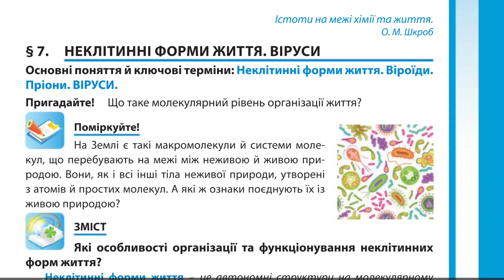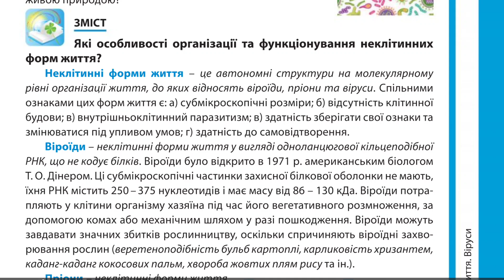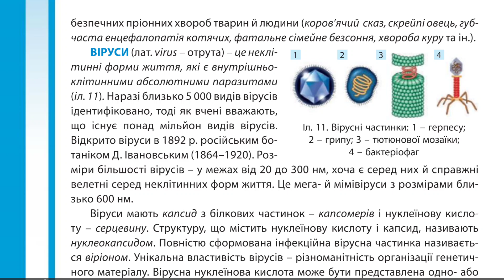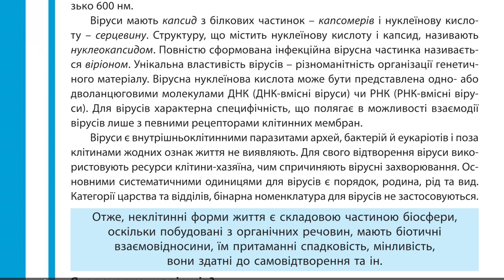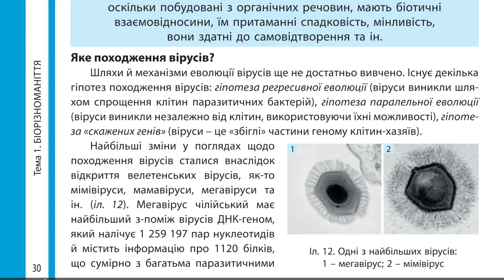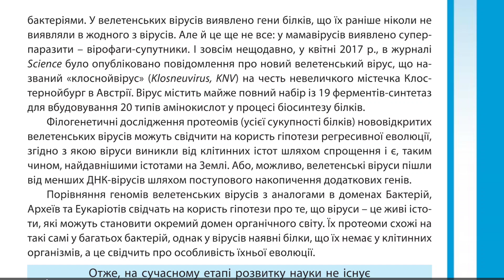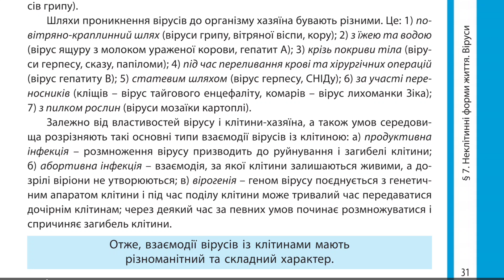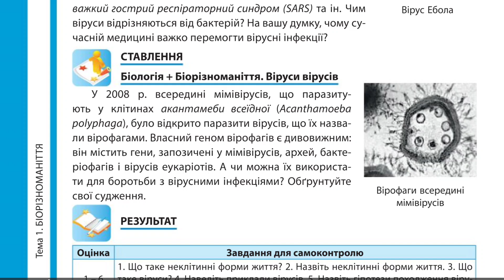§7. Неклітинні форми життя. Віруси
§7. Неклітинні форми життя. Віруси, біологія 10 клас

Для зручності користуйтеся плейлістом.